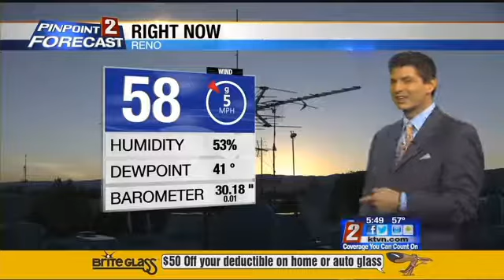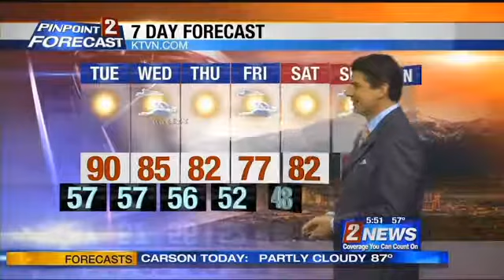KTVN Morning Weather Tuesday 5/23/17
Check out the beautiful view of Lake Tahoe with this morning's weather forecast.